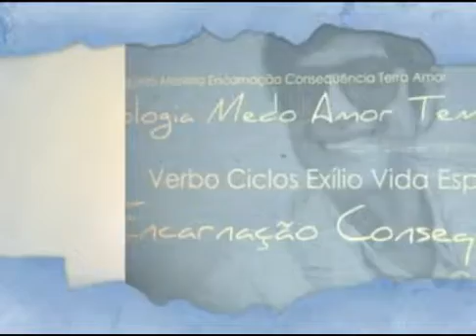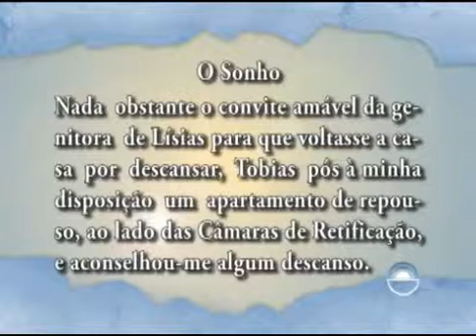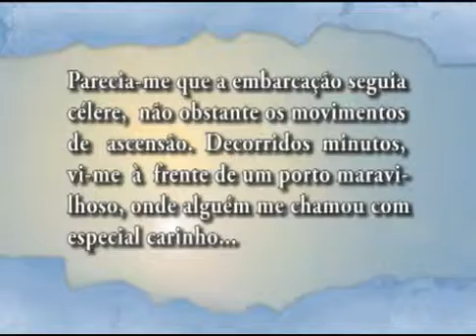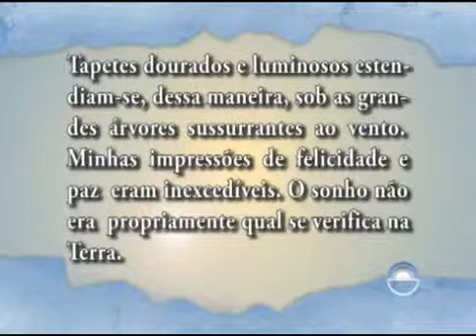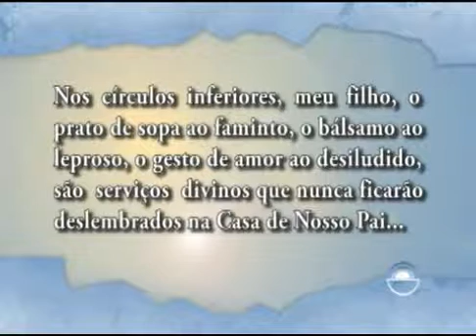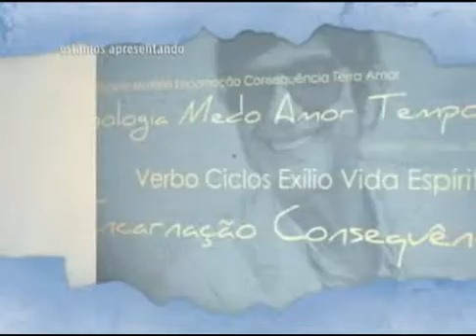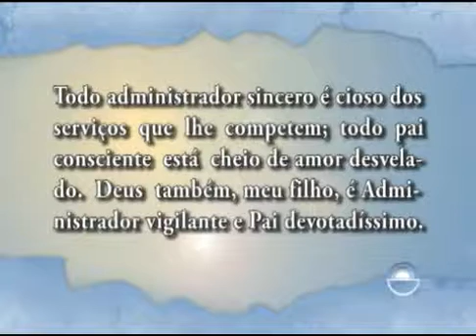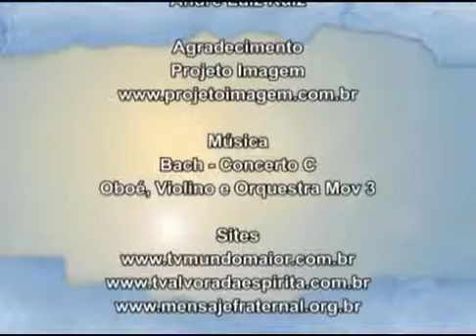Espírito da Letra: Nosso Lar - O Sonho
O Espírito da Letra - Nosso Lar - Analisando a obra de André Luiz psicografia de Chico Xavier. "Prosseguiram os serviços, incessantemente. Enfermos exigindo cuidado, perturbados reclamando dedicação..." - André Luiz.